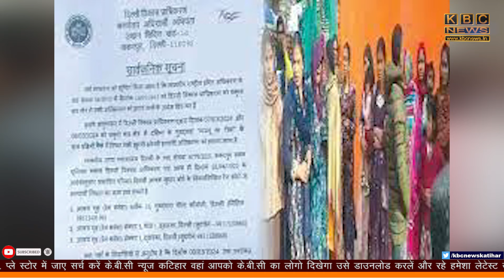Delhi में भी चलेगा Modi का बुलडोजर, शरणार्थियों में हरकंप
Modi's New Law: Unleashing the Bulldozer Approach
Modi Government's Plan for Reintroducing the CAA Sparks Controversy
Modi Sarkar's Bold Move: Reviving the CAA and Stirring Debate
Hindutva Agenda Unfolds: Modi's Plans to Reshape Homes of Hindus
Latest Modi News: A Glimpse into the Government's Strategy
Today in Modi News: Unveiling the Controversial CAA Redux Plan
Modi's Legislative Blitz: Bulldozer in Action
Controversial CAA Return: Modi's Bold Step in the News Today
Hindu Homes under Modi's Scanner: The Unsettling News
Modi's Vision: A Bold Move to Reinstate the CAA
The Buzz in Modi News Today: Bulldozing Through Challenges
CAA Resurgence: Modi's Next Move Sparks Intense Discussions
Modi's Policy Shift: Revisiting the CAA Amidst Tensions
Breaking News: Modi's Plan to Reimpose CAA Takes Center Stage
Modi's Bulldozer Diplomacy: A Closer Look at the New Law
Back to the CAA: Modi's Controversial Decision Making Headlines
Modi's CAA Revival: Stirring the Pot of Religious Politics
Hindutva at the Forefront: Modi's Plan to Reinstate CAA Unveiled
Modi's Strategic Move: Hindu Homes Targeted in Latest Policy
KBC Special: Modi News Edition - Unraveling the CAA Debate